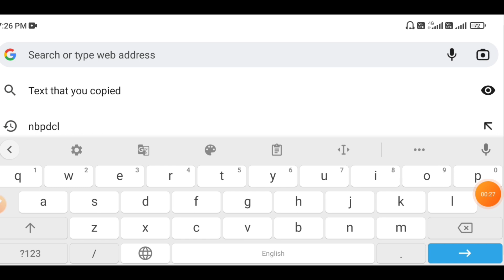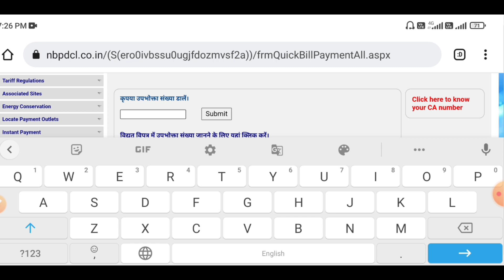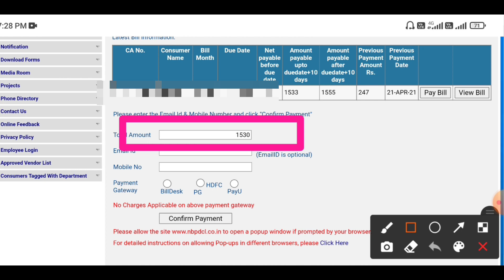Mobile se bijli bill kaise nikale | Mobile se bijli bill kaise check karen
Hello friends
Maine is video me btaya hai ki_